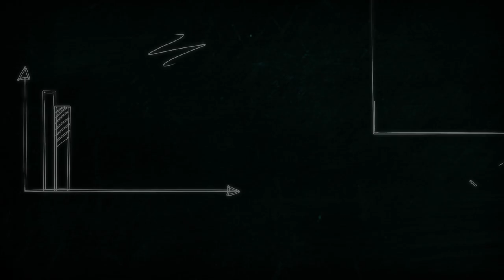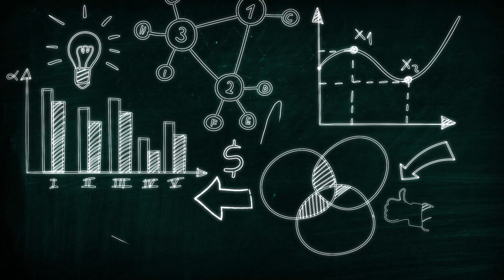Hausner VLOG - 8 grzechów Rzeczypospolitej odc 2. cz. 1/3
Annie Mirzyńskiej (studentce GAP) udało się namówić profesora Hausnera na wywiady dotyczące najnowszego raportu Państwo i My. Osiem grzechów głównych Rzeczypospolitej. Zapraszamy!